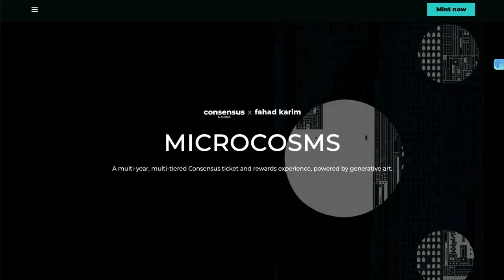Culture, Commerce and Code with LVMH's Nelly Mensah | GEN C Ep. 68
Nelly Mensah, VP of Digital Innovation at LVMH, joins the Gen C pod and delves into the realms of digital-only fashion, gaming, Web3 and other transformative technologies shaping the luxury industry.

Nelly shares her perspective on blockchain's role in certifying unique pieces of digital content, the implications of immersive metaverse platforms, and the necessity of innovation in a brand's DNA.

Furthermore, she illustrates the potential of spatial computing, the evolution of hardware, and the link between digital content and physical products in defining the future of digital identity in the creation and consumption of luxury products.

00:00 Cold Open
00:36 Weekly News Rundown
01:42 Top of the Funnel Ads
10:58 LLM Chatbots out of control
15:30 Roblox gives $741M to creators
17:23 Consensus 2024
18:52 Nelly Mensah Interview
20:33 LVMH Embraces Innovation
22:27 What is Web3 Tech to LVMH
23:11 how Nelly got into tech
25:56 LVMH Is Synonymous with Innovation
29:00 Culture Drives Brand
31:06 Gaming and LVMH
33:40 Spatial Commerce